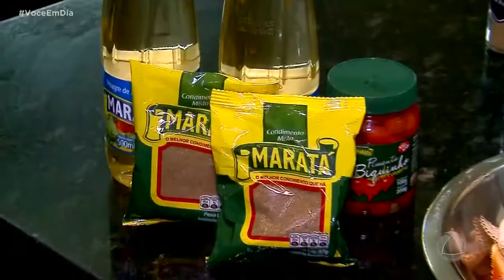Aprenda a fazer um delicioso vinagrete de patinha de caranguejo no Gastronomia em Dia - Você em Dia